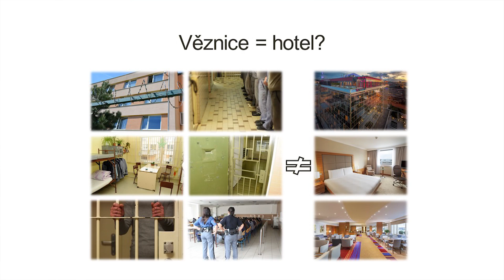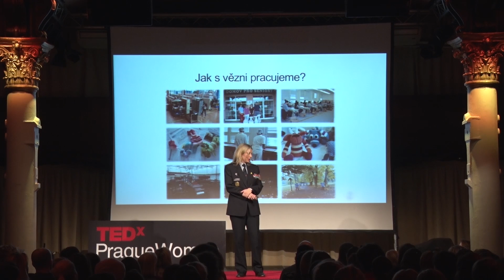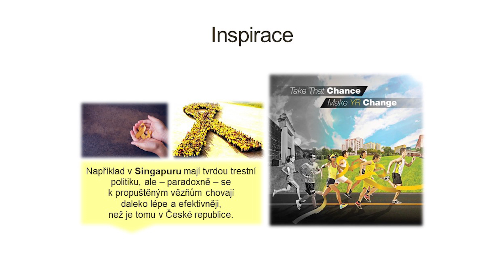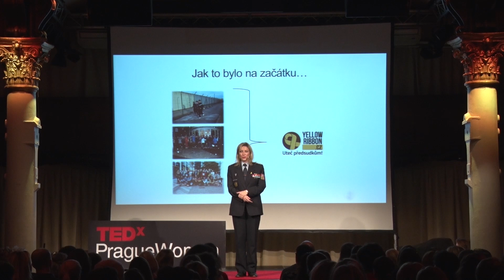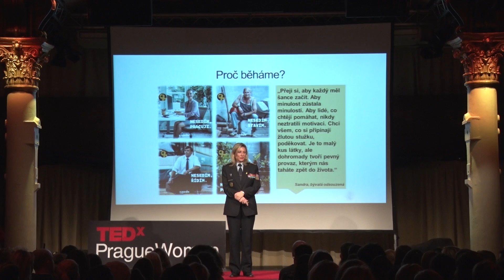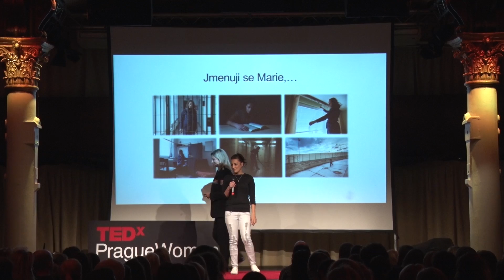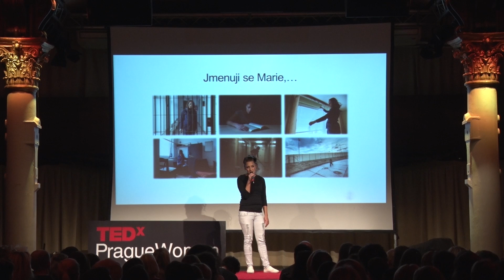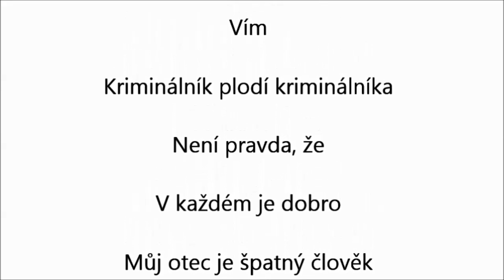Uteč předsudkům! | Gabriela Slováková | TEDxPragueWomen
Každý by měl dostat druhou šanci, říká ředitelka ženské věznice ve Světlé nad Sázavou Gabriela Slováková. Prison Governor and Executive Board Member of the International Corrections & Prisons Association (ICPA), EuroPris expert, Czech Republic This talk was given at a TEDx event using the TED conference format but independently organized by a local community.